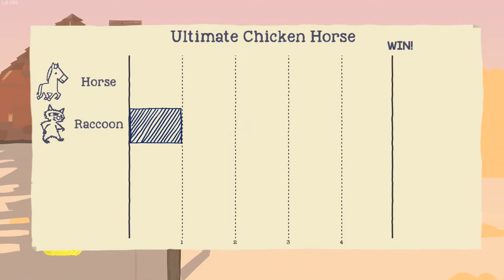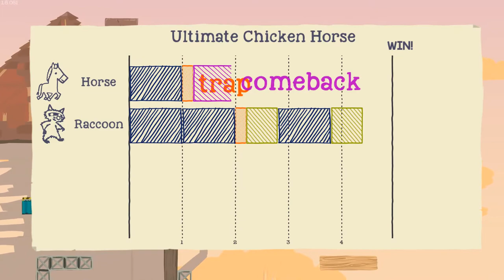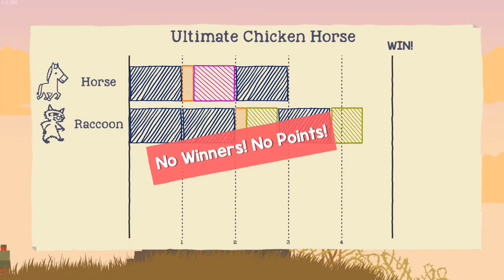Gaming With Friends #5 - Ultimate Chicken Horse - W/Ashhole91 - [Versus Gameplay]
Hey Peeps =D

Gaming With Friends is back for it's 5th episode =)

Myself and Ashhole91 have seriously enjoyed recording these episodes for you all and long may it continue =D

We will be joined in the next couple of episodes by Mr CrazyClover, so keep an eye out for those episodes, but for now myself and Ashhole91 are going head to head once more to see who can be crowned King of Ultimate Chicken Horse (for now anyways...).

Ultimate Chicken Horse is a platform video game where players assume the role of one of 4 different animals. The aim of the game is to score points by building a platform level one piece at a time and race each other to a flag on the other side of the level. We have to place obstacles designed to challenge our opponents, while also making sure they themselves can reach the end.

Points are awarded each round for various achievements, such as reaching the goal first, or setting a successful trap. The winner of the match is the player who reaches a set number of points or has the most points after a set number of rounds.

We hope you enjoy watching guys!!! =D